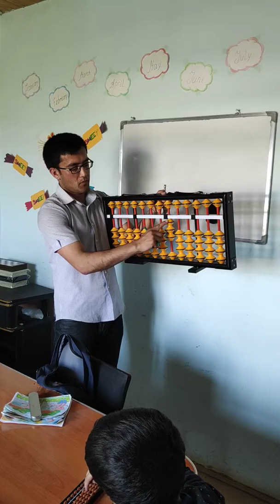Mental matematika 1-dars. Mental matematika. Ментал математика.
Mental matematika. Ментал математика. Mental arifmetika.